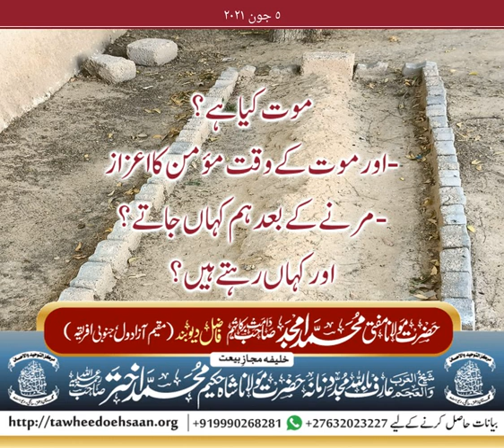🎙️ Mufti Amjad Saheb Ka Corona Se Sehatyabi K Bad Mout Per Pehla Bayan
مفتی امجد صاحب کا کورونا سے صحت یابی کے بعد موت پر پہلا بیان